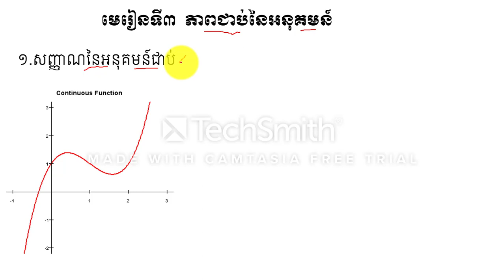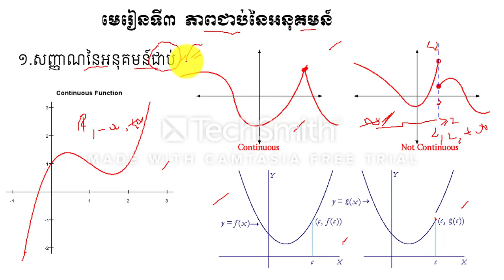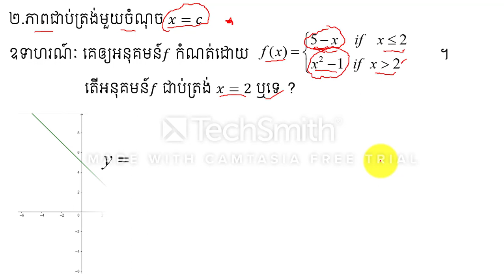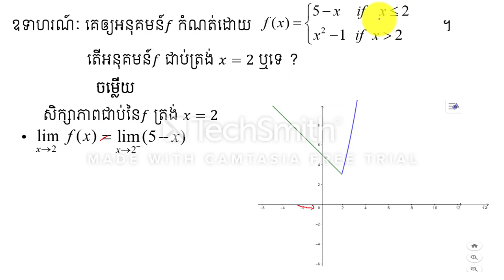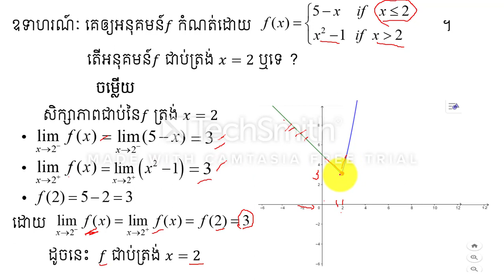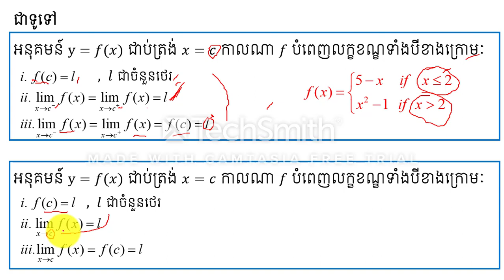ភាពជាប់នៃអនុគមន៍| continuous Function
នៅក្នុងវិដេអូនេះនិងជួយអោយប្អូនៗ ពណ៌នាពីភាពជាប់នៃអនុគមន៍ ជាចំនុចសំខាន់នៅក្នុងមេរៀនថ្នាក់ទី១២ ដែលជាមេរៀនគណិតវិទ្យាដ៍សំខាន់មួយក្នុងការប្រឡងបាក់ឌុប ។ចុចត្រង់នេះ ដើម្បីទទួលរៀនមេរៀនថ្មីៗទៀត ។
កន្លឺះងាយៗសម្រាប់ប្អូនៗទី១២ ។